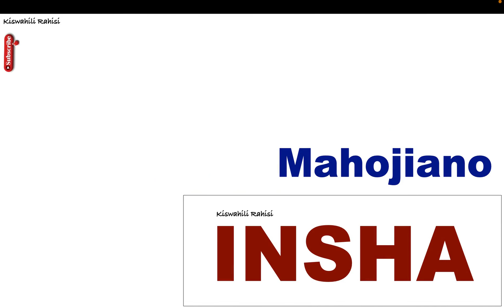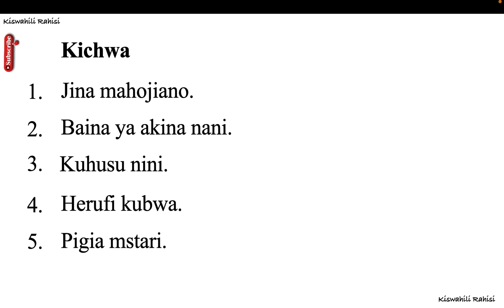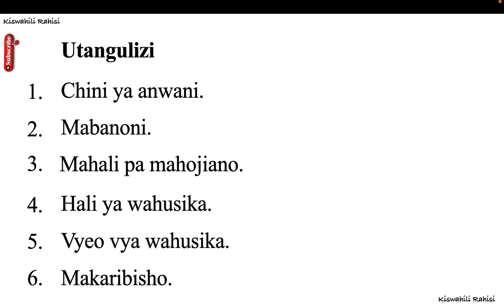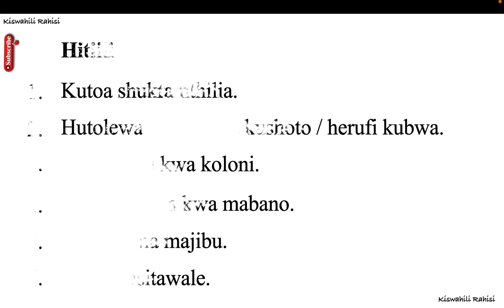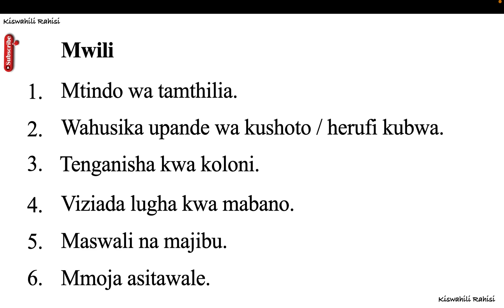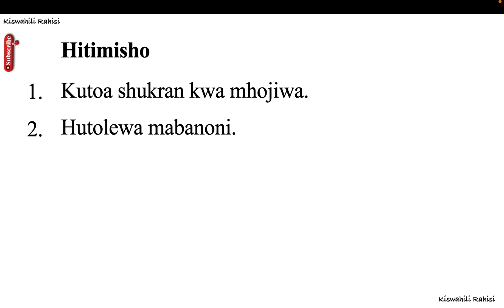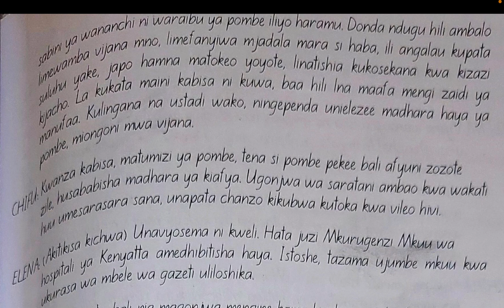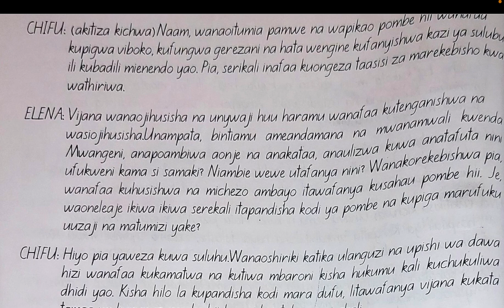mfano wa insha ya mahojiano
mahojiano kati ya mwanahabari na mtaalamu wa maadili,
Mfano wa insha ya mahojiano meaning,
Mfano wa insha ya mahojiano pdf download,
insha ya mahojiano baina ya daktari na mgonjwa,
aina za mahojiano,
mahojiano kati ya polisi na mshukiwa,
mfano wa mahojiano kati ya mwalimu na mwanafunzi,
maana ya mahojiano,
Mahojiano kati ya mwanahabari na mtaalamu wa maadili pdf,
Mahojiano kati ya mwanahabari na mtaalamu wa maadili download,
mahojiano kati ya mwalimu na mwanafunzi,
insha ya mahojiano mfano,
aina za mahojiano,
insha ya mahojiano pdf download,
Insha ya mahojiano baina ya daktari na mgonjwa pdf,
Insha ya mahojiano baina ya daktari na mgonjwa meaning,
mazungumzo kati ya polisi na abiria,
mazungumzo kati ya mwalimu na mwanafunzi,
daktari nimpendaye insha,
insha ya mazungumzo mfano,
insha kuhusu daktari wangu,